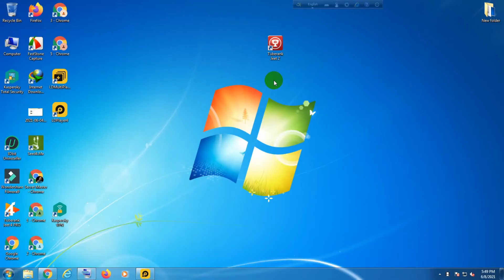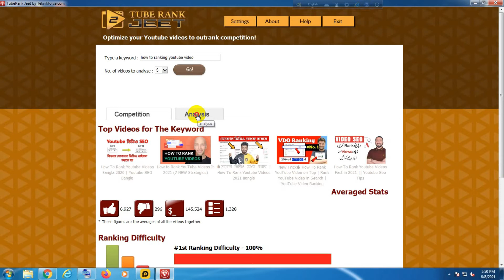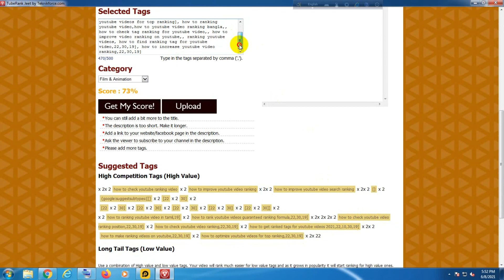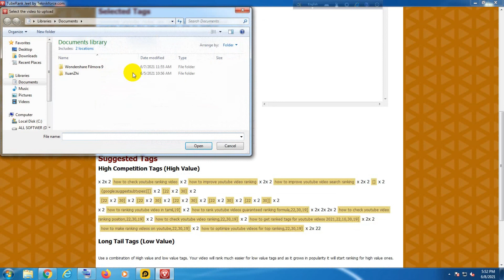যেকোন ভিডিও রেংক করবে ১০০% How To Rank youtube SEO Videos 2021 Bangla Tutorial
Welcome to
Welcome all my friends to Tocology Explain
 I will discuss with you how to rank youtube videos rank 2021 Bangla and how to viral youtube video 2021 Bangla. and this video discusses how to rank youtube videos on the first page and how to rank youtube videos fast 2021 Bangla tutorial.
⏱️⏱️TIMECODES⏱️⏱️
0:00​​​ - Intro
0:37​​​
1:58​​​
2:58​​​
4:52